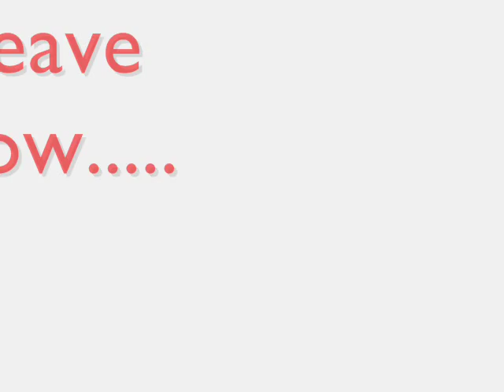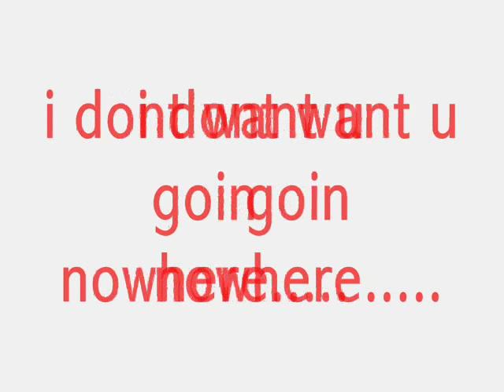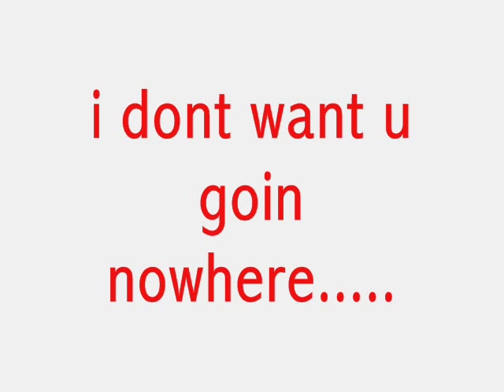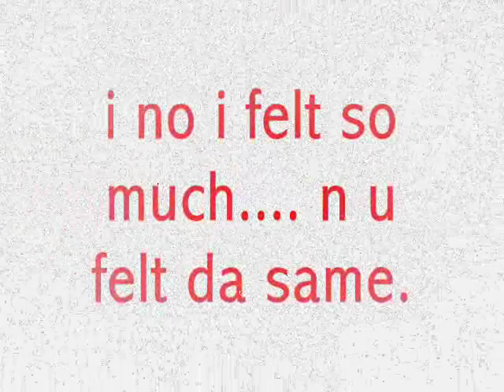franko fraize dont leave now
lush rapper from thetford unsigned but on myspace